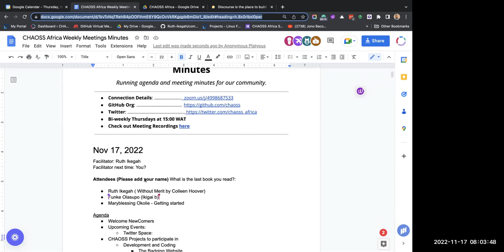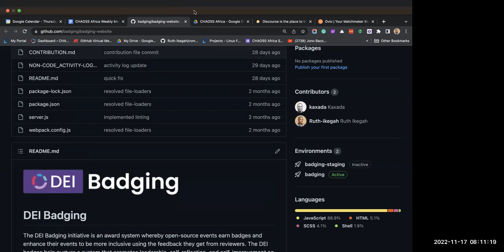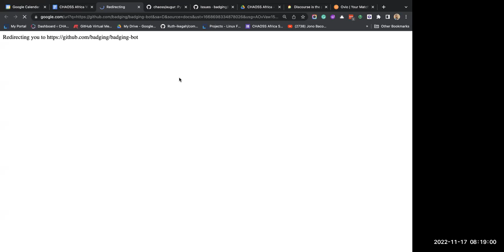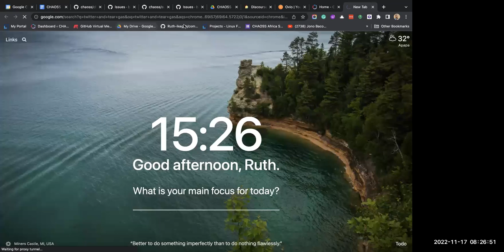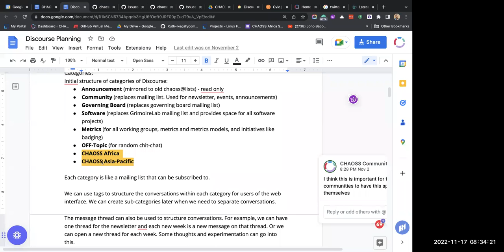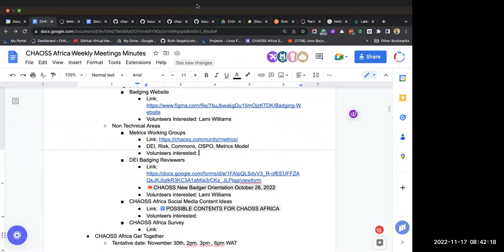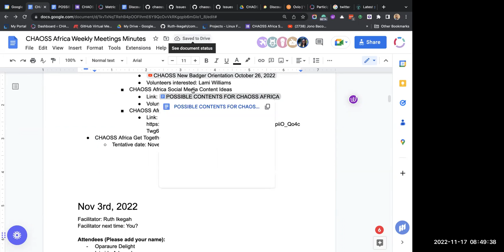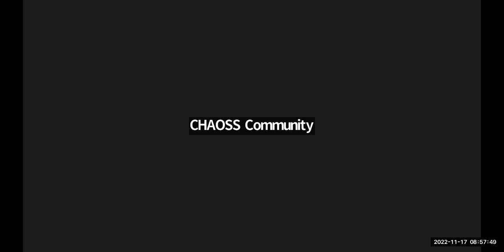CHAOSS Africa Community Call November 17, 2022